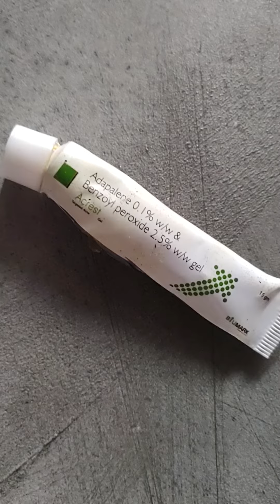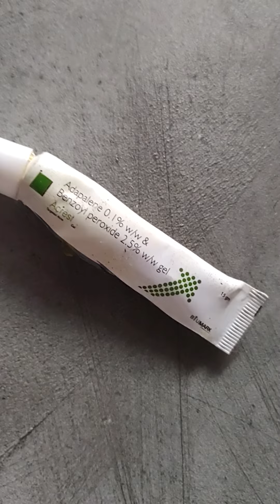all details about adapalene 0.1% benzoyl peroxide 2.5% gel how to use side-effects